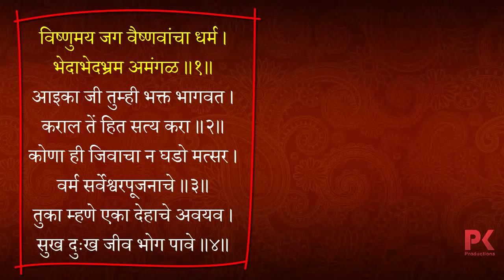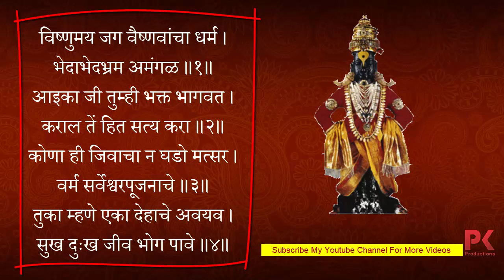Vishnumay Jag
Music & Singer : Tejas Mestry
Tabala : Akshay Sarvankar
This Audio Recorded During Practice Session In Hodawada.